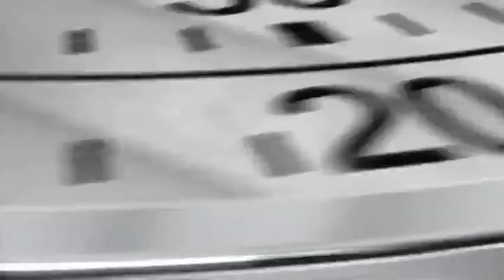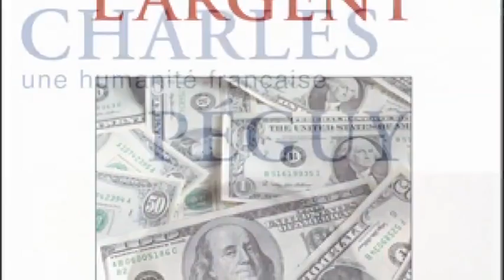تلویزیون ایران فردا - تقویم تاریخ جمعه 14 شهریور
تقویم تاریخ را ورق بزنید تا از آنچه سالیان پیش در روز 14 شهریور ماه به وقوع پیوست مطلع شوید. با ما همراه باشید.